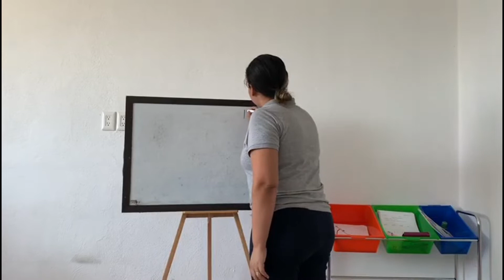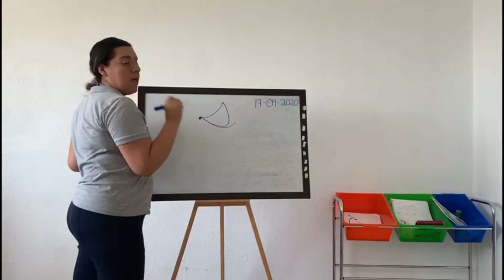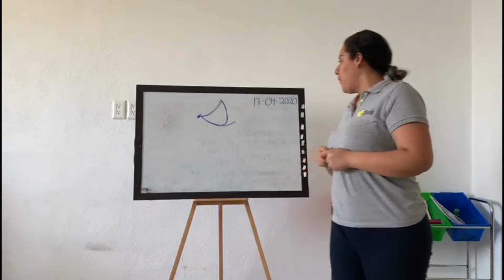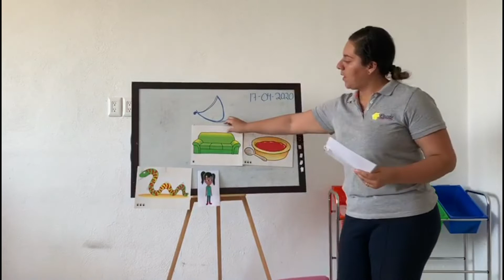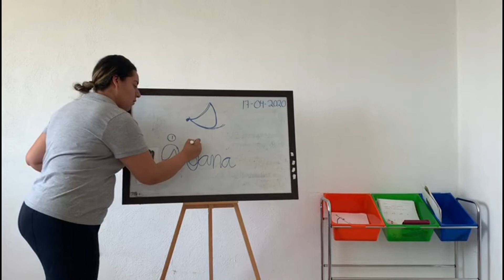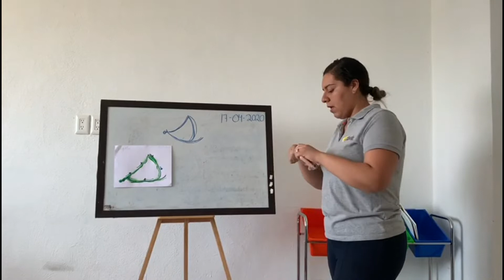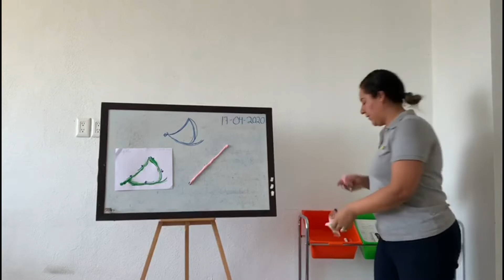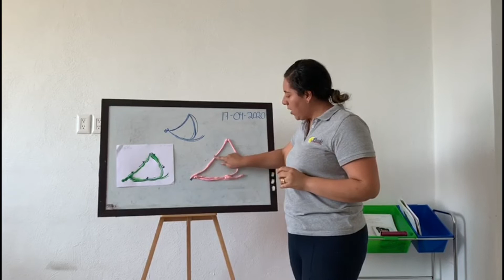K2 Trazo s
Miss Lupita, Miss Carmelita y Miss Alma K2. Trazo s